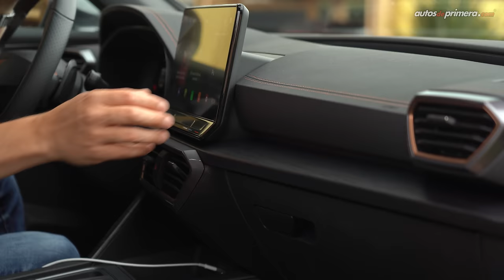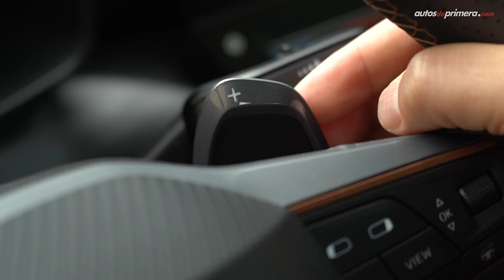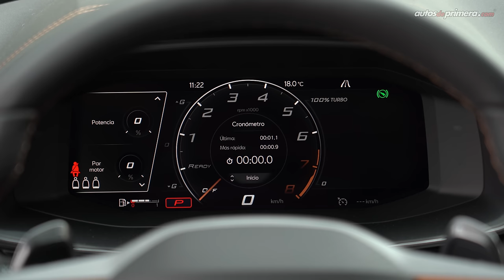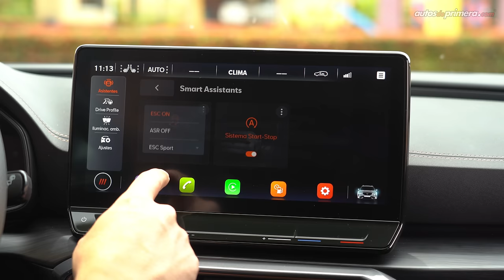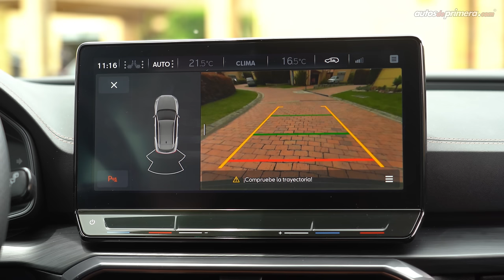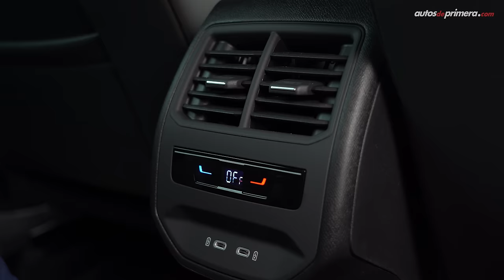Cupra Formentor 🔥 Diversión total en Hot-Hatch SUV 🔥 Prueba - Reseña (4K)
Cupra Formentor, probamos a fondo el primer modelo desarrollado desde cero por la nueva marca deportiva Cupra. La nueva Cupra Formentor es un Crossover deportivo. El Cupra Formentor 2023 podría ser el mejor exponente de un Hot-Hatch SUV. La 2022 Cupra Formentor llega inicialmente en una única versión con dos tipos de pintura (metalizada y mate). ¿Qué les parece la Nueva Cupra Formentor? ¿Les gustó la Cupra Formentor 2022? Déjanos tus preguntas o comentarios...

Precio Cupra Formentor (lanzamiento mayo 2022)*

• Cupra Formentor pintura metalizada $139´990.000 (USD 34.156)
• Cupra Formentor pintura plana $147´990.000 (USD 36.098)**

* El precio en dólares corresponde a una TRM de 1 dólar = $4,100 pesos colombianos "promedio" al momento de publicar este video. (El precio final del vehículo podría variar en cualquier momento).

Resumen del vídeo: ⬇️
00:00 Cupra Formentor
00:55 Diseño Exterior
02:17 Diseño Lateral
03:43 Capacidad del Baúl / Maletero
04:30 Tamaño - Medidas
05:10 Diseño Interior
07:11 Virtual Cockpit
07:35 Multimedia
10:01 Sillas traseras
10:40 Equipo en Seguridad
11:11 Motor - Desempeño
11:58 Aceleración (0-100 km/h)
13:27 Suspensión
14:32 Conclusiones
15:43 Cierre